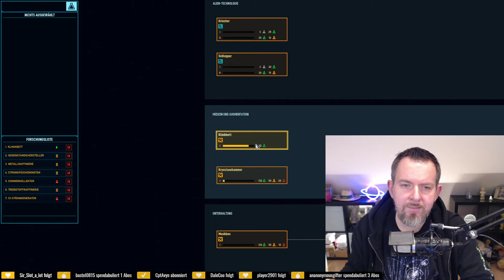LP Space Haven alpha14 [08] Ein bisschen Schiffsausbau, die Apokalypse und Starfarer (Teil 1)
Space Haven hat mich gepackt! Wir spielen den "experimental" release der alpha 14, die sehr viel im Spiel ändert. In den einzelnen Folgen spreche ich auch über einige der neuen Mechaniken.